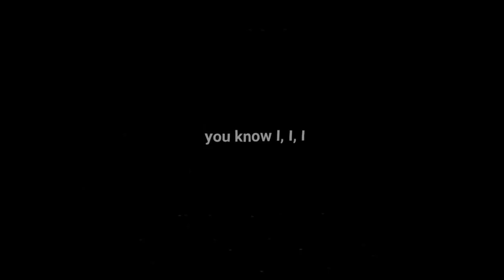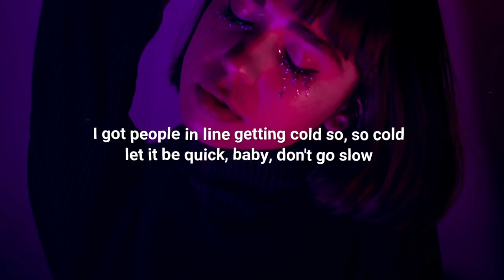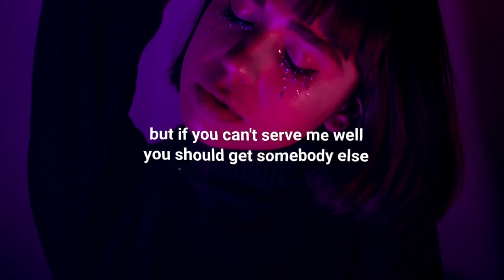Wankelmut & SVEA - Give & Take (Lyrics)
Lyrics for "Wankelmut & SVEA - Give & Take"

You know I, I, I
Waited up late in the black thing that you like
You were out, out out
With your friends and you came home drunk late at night

Acting so dumb like you don't know, know, know
Playing with me like a yo-yo-yo
Running this thing like a one-man show
I got people in line getting cold so, so cold
Let it be quick, baby, don't go slow

Now you know this is your one last shot

So if you wanna take some you gotta give some
If you want a taste, follow my directions
But if you can't serve me well
You should get somebody else
If you wanna take some you gotta give some

Gotta give some
If you wanna take, take
You gotta give some
If you, taste, taste

Every night, night, night
You just talk about yourself, yeah, all the time

It's not right, right, right
Going all in, and not even ask me back